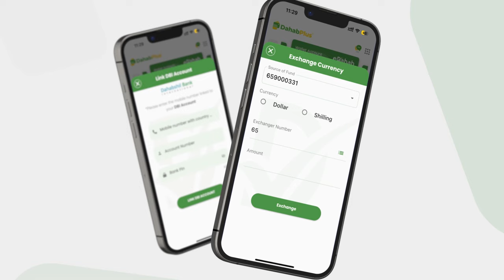MW Axmed Madoobe: "Xaalada aan ku jirno maanta Diyadu xal uma ahan".